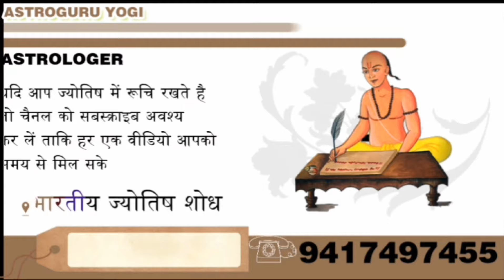नवमांश चक्र अन्तर्गत मंगल किस राशि में हैँ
1. ज्योतिष शास्त्र क्या है और इसका महत्व क्या है?
2. ज्योतिष शास्त्र की विभिन्न विधाओं में कौन-कौन सी होती हैं?
3. ज्योतिष शास्त्र में ग्रहों का क्या महत्व होता है?
4. ज्योतिष शास्त्र में हस्त रेखा और मुहूर्त का क्या महत्व होता है?
5. ज्योतिष शास्त्र में योग एवं नक्षत्र के क्या भौतिक फल होते हैं?
6. ज्योतिष शास्त्र के द्वारा व्यक्ति को कैसे जाना जा सकता है कि उसका भविष्य कैसा होगा?
7. ज्योतिष शास्त्र से लोग अपने संबंधों, स्वास्थ्य और आर्थिक स्थिति पर कैसे अनुमान लगा सकते हैं?
8. ज्योतिष शास्त्र में कुछ मुख्य योगों के बारे में भी जान सकते हैँ।
9. ज्योतिष शास्त्र के माध्यम से विशेष उपायों से व्यक्ति अपनी समस्याओं का समाधान कैसे प्राप्त कर सकते हैं?
10. ज्योतिष शास्त्र को अपने जीवन में कैसे उपयोग किया जा सकता है?